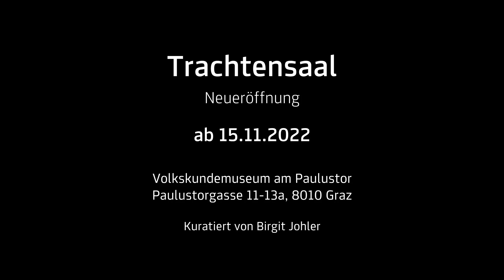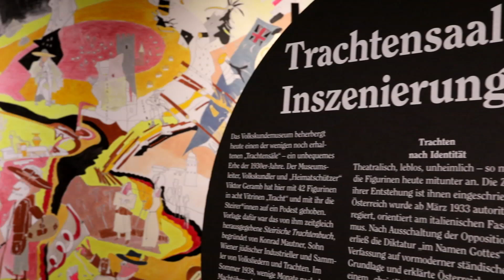Der Trachtensaal im Volkskundemuseum am Paulustor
Das Volkskundemuseum beherbergt heute einen der wenigen noch erhaltenen „Trachtensäle“. Seit November 2022 präsentiert das Museum veränderte Lesarten und neue Inszenierungen für diese Zeitkapsel, die eng mit den gesellschaftlichen und politischen Entwicklungen der 1930er-Jahre in Beziehung steht.